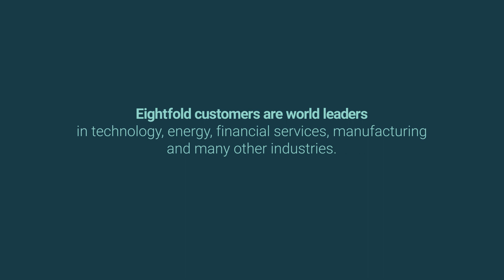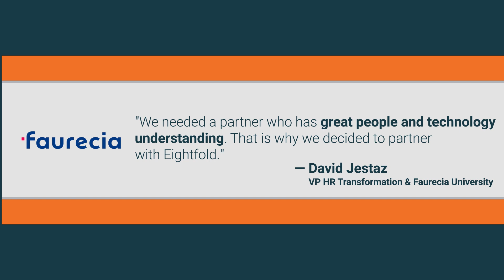Eightfold AI Customer Highlights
Eightfold customers are world leaders in technology, energy, financial services, manufacturing and many other industries.